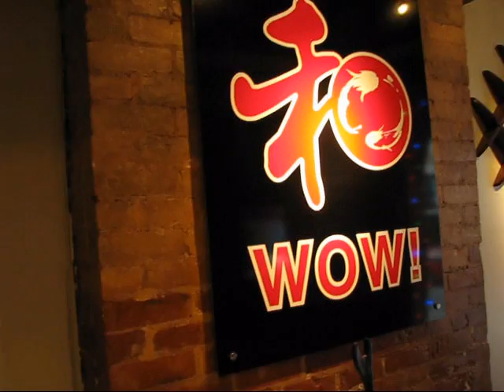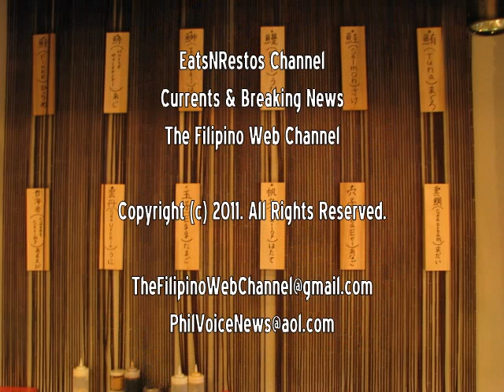The Art of Sushi-Making by Sam Lin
Every day at Wow! Sushi restaurant, chefs John and Sam Lin perfect the art of sushi-making. In this video, Sam demonstrates how sushi is made and why Wow! Sushi is tops. The restaurant is located at 11 Charles St. at Yonge in Toronto's Yorkville.